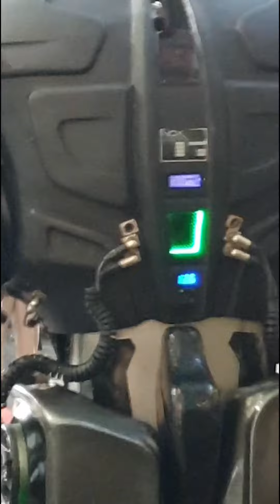FT8 Robot for automatic QSO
Robot by Electronica 2022, Messe Munich
Monaco di Baviera